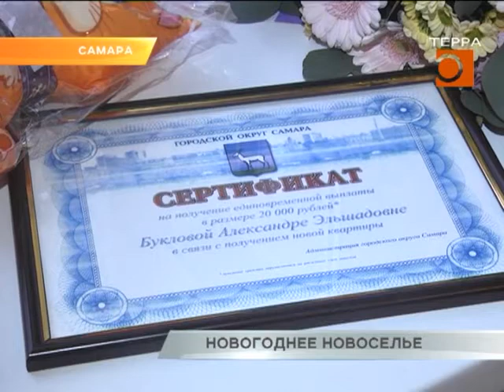В Самаре сиротам вручили ключи от новых квартир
Новоселье под Новый год. Шестеро детей-сирот в среду получили ключи от квартир в новостройке из рук главы Самары Олега Фурсова. Вместе с ними в новый дом заселятся еще около сорока участников программы развития жилищного строительства в Самарской области. Подробности - далее.